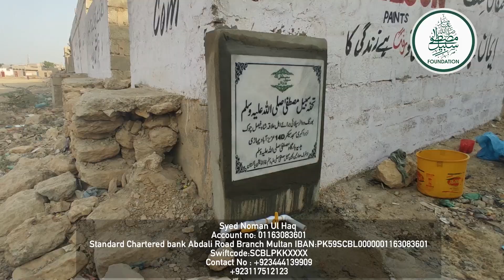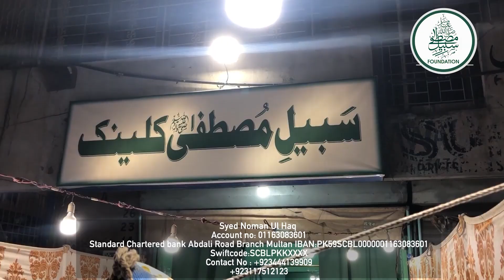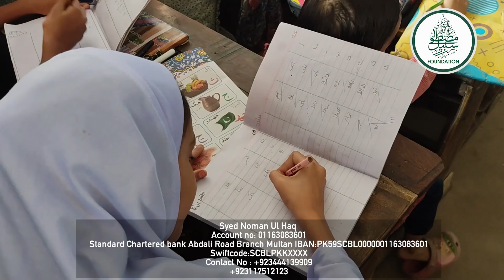Itni barhi khidmat 😲 | Sabeel-e-Mustafa Foundation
Sabeel-e-Mustafa SAW Foundation works on social welfare and charity projects, to assist the underprivileged in society, through education, health and livelihood programs. The team of dedicated and knowledgeable leaders and volunteers work tirelessly to ensure that the programs and services are of the highest quality and that they meet the needs of community.